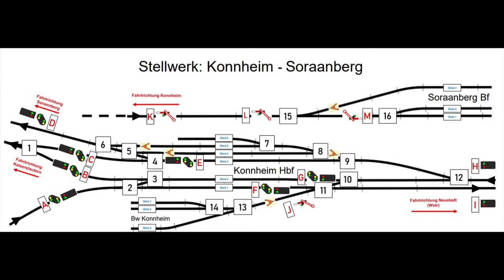Modellbahn Konnheim - Soraanberg Bahn (KSB): N Scale Model Railway Layout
An update on the construction of my model railway. Still very much under construction. The next steps will include a permanent control panel, signalling... and there's a ton of scenic work to be done.